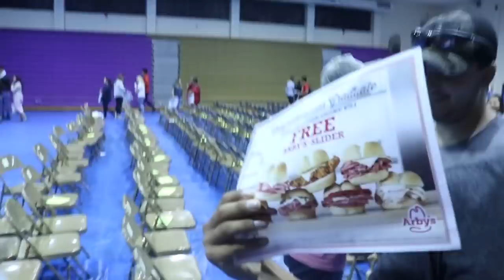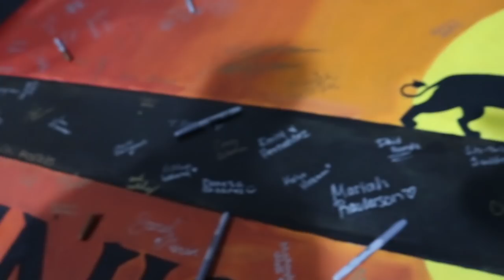Okeechobee Class of 2019 Pre- Graduation Vlog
WE MADE IT CLASS OF 2019!